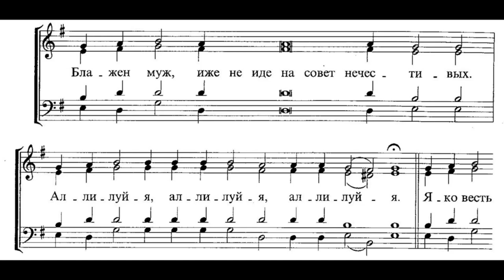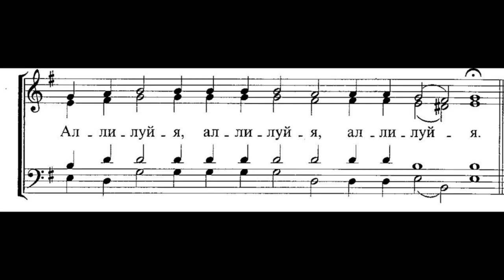“Блажен муж” обиход